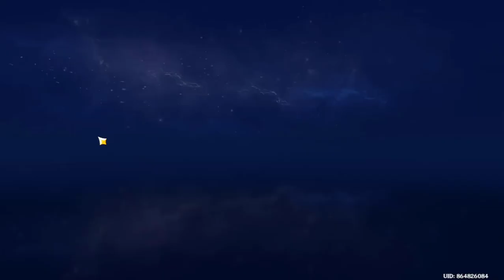Genshin Impact Guide | Mondstadt's Generous NPCs (Ellin) and Their Rewards | EP11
"In the mystical world of Teyvat, Mondstadt's NPCs hold the key to some incredible free rewards. Join us in this exciting journey as we uncover the hidden treasures offered by the generous non-playable characters (NPCs) of Mondstadt in Genshin Impact.

From valuable items to essential resources, we'll guide you through the locations and quests that unlock these rewards, helping you power up your characters and equipment.

Don't miss out on these fantastic opportunities to enhance your Genshin Impact experience. Watch now and embark on your quest for riches!"

Character Profile

Ellin, Herman's daughter, aspires to join the Knights of Favonius and ascend to the position of the next Grandmaster. Her admiration for Jean is profound, and she eagerly seeks to fight alongside her idol. To hone her skills, she diligently trains behind the Knights' Headquarters, mastering Jean's sword technique with the wooden dummy gifted to her by her father. Additionally, Ellin enthusiastically accompanies Jack on his adventures.